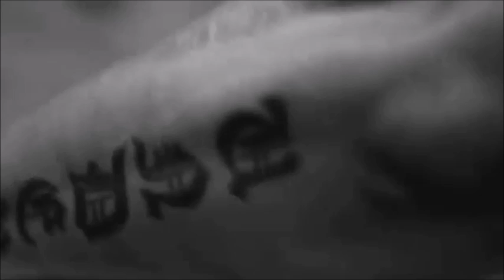Workout motivation video/ L.Angelov, G. Gabriel, S. Constance, A. Gaybbay, Ulinesses Jr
Workout Motivation Music + VIdeo, To Help You Get Bigger, Stronger, and Faster